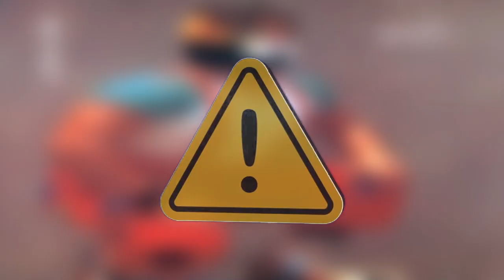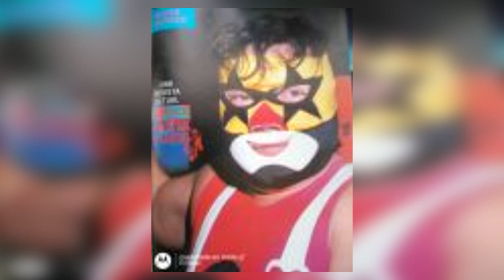El ente que salvó a Super Muñeco || Leyendas Enmascaradas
Recuerda que este video solo tiene el propósito de entretener